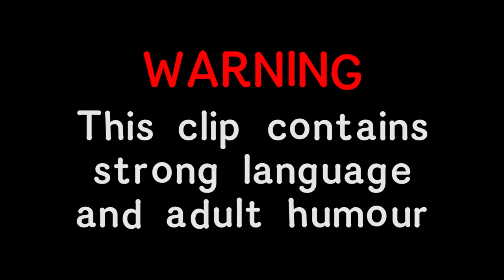"They Can't See Me Having Sex?!" Jonathan Lipnicki Storms Out Of Date! | Celebs Go Dating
Jonatan's date offends him after she still sees him as a child actor!